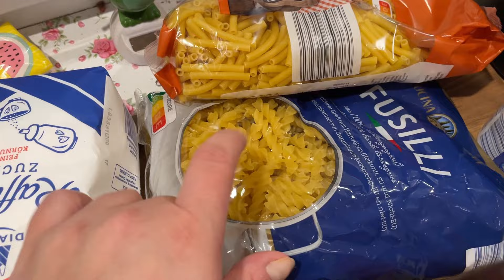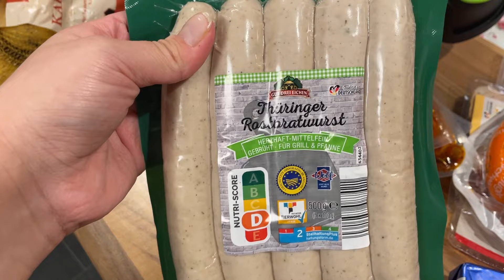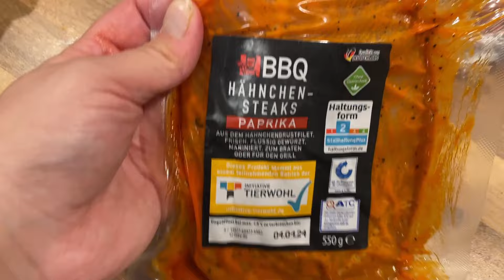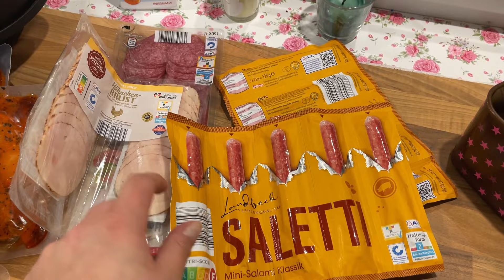VLOG | Silvester, Corona & Happy New Year | Schumsmaus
Hallo Ihr Lieben und ein schönes neues Jahr wünsche ich Euch!
Heute gibt es einen VLOG für Euch in dem ich Euch über den Jahreswechsel hinweg mitnehme.

Eure Schumsmaus ❤️

Ersatzbuchstaben Lichtbox